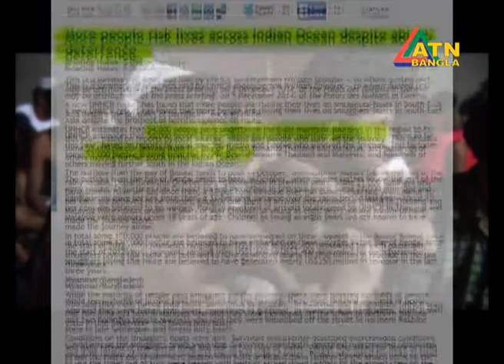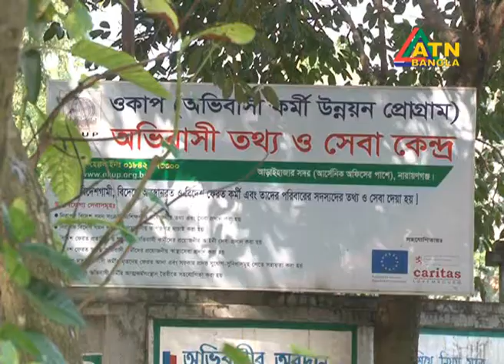Missing Bangladeshi Migrant Boat People to Malaysia News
ATN Bangla
Report By : Karamot Ullah Biplob